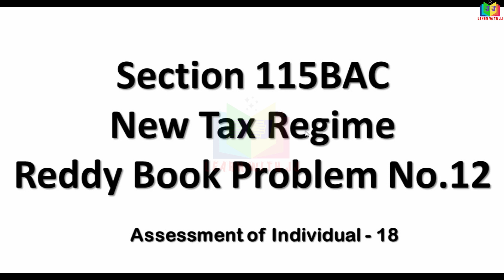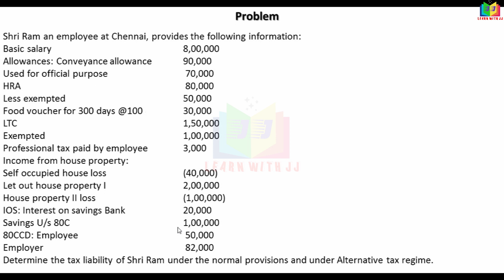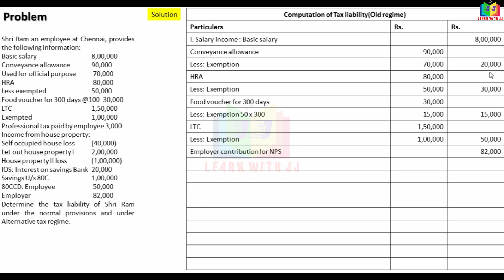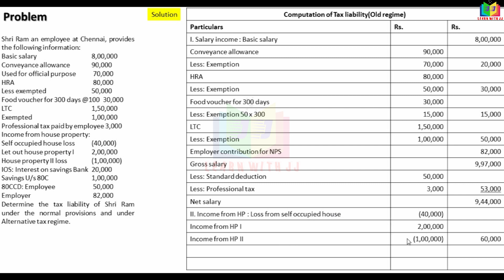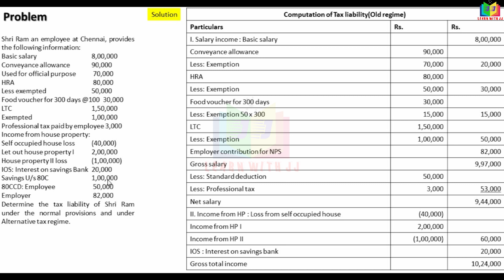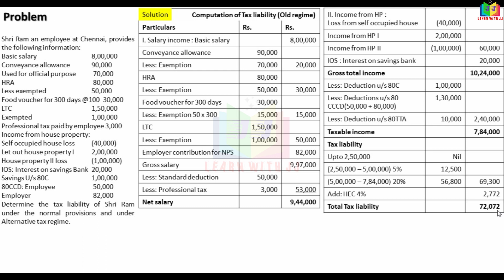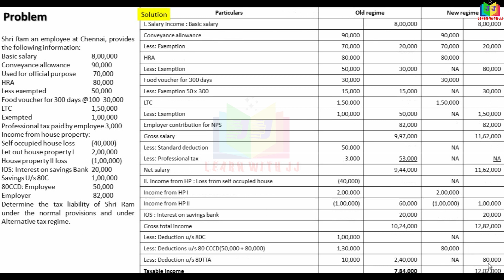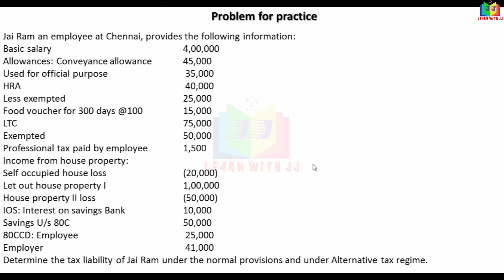assessmentofindividual || Part 18 in Tamil || Reddy Book Problem No.12